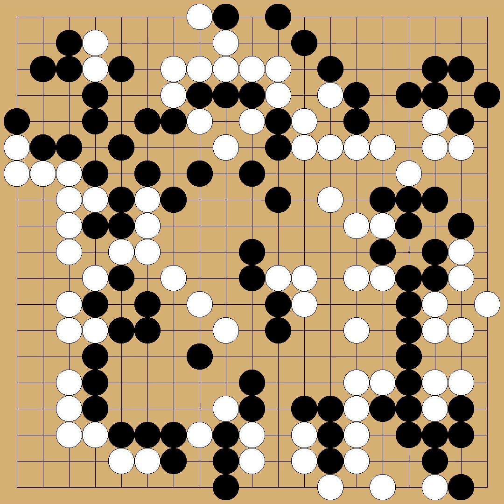Xie He(7p) vs Cho U(9p) - 20th Asian TV Cup - round 1 - 2008-06-01 - komi: 7.5